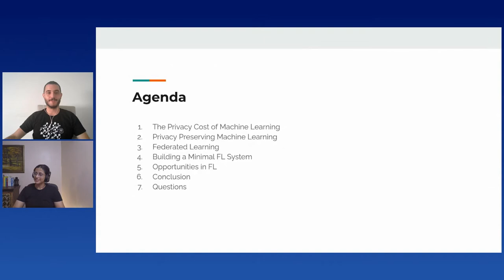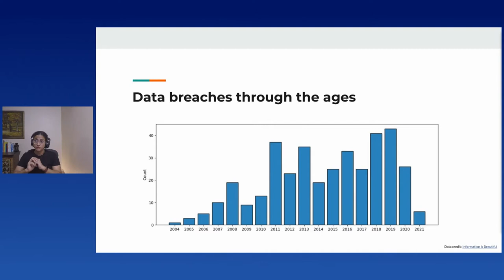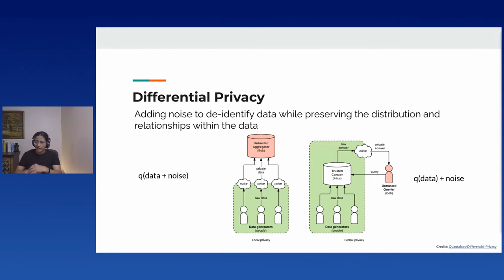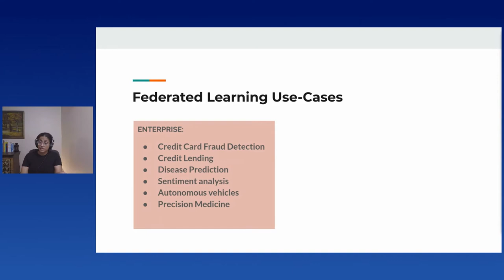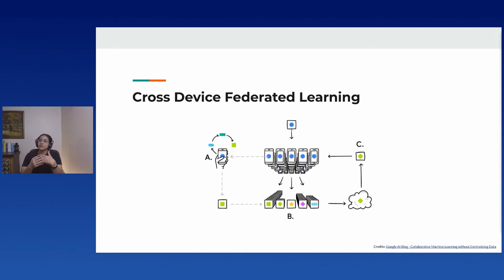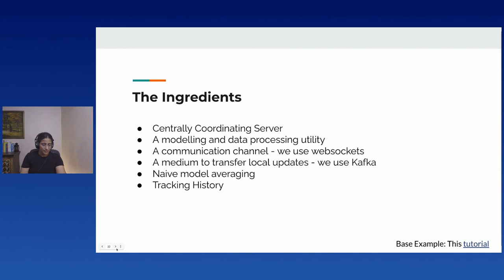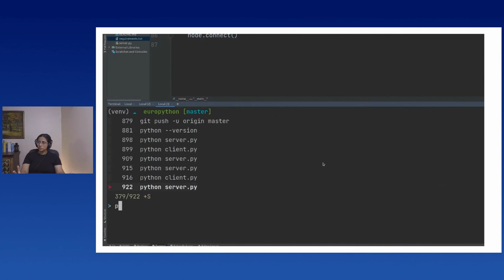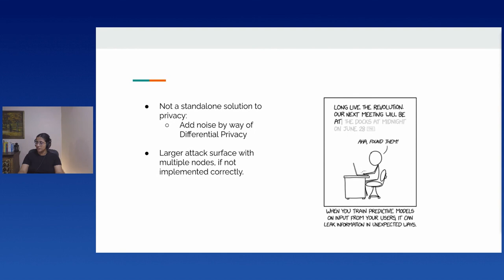Dhanshree Arora - Federated Machine Learning with Python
Federated Machine Learning with Python
[EuroPython 2021 - Talk - 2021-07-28 - Parrot [Data Science]]
[Online]

By Dhanshree Arora

Imagine a world where all the data generated on your phone and on your wearables never left these devices without compromising your user experience. Or, a world where AI collaboration between data owners and developers did not have to be slowed by bureaucracy and data compliance laws like the GDPR. Federated Machine Learning, originally introduced in 2015, aims to create this world. It is the gift of distributed computing to Artificial Intelligence for training models without compromising data privacy.

Federated Machine Learning is a model training technique in which the data never leaves the source (for example, a data silo, a smartphone, or an IoT device) and a copy of a global model is trained at source while sharing only the learning with the global model.

In this talk, I will present an introduction to privacy preserving machine learning with a focus on federated ML, and make a case for federated ML beyond just Gboard and into enterprises. The session will aim to demystify the jargon around Federated Machine Learning, specifically terms such as horizontal vs vertical federated ML, cross device/cross silo training, centralized vs decentralized training, and data centric vs model centric federated learning.

I will briefly introduce existing FedML implementations in Python and also demonstrate a live code walk-through for a minimal centralized federated learning system built using python-socketio and confluent kafka.

Finally, I will discuss the challenges faced by enterprises in incorporating federated machine learning. The most notorious difficulty with Federated ML is non-IID data. Other technical difficulties include network latencies affecting training coordination, single point of failure in centralized federated learning systems, computational limitations at source nodes, etc. Additionally, in data centric federated ML, where a data provider allows AI developers to use their data to build models, federated ML poses challenges for early stage EDA and development.

I’m excited to talk about federated ML, which is ripe with opportunities for research and development, and the tech community is finally ready to adopt it.